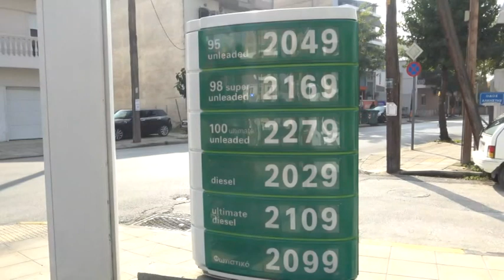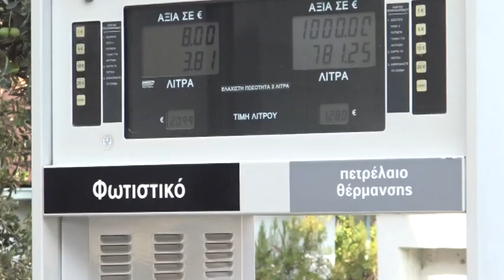Λάρισα: Παράταση έκπτωσης καυσίμων